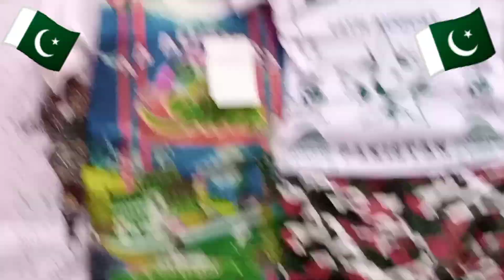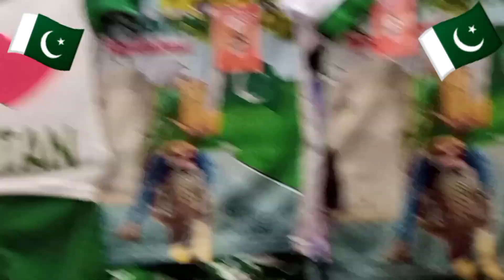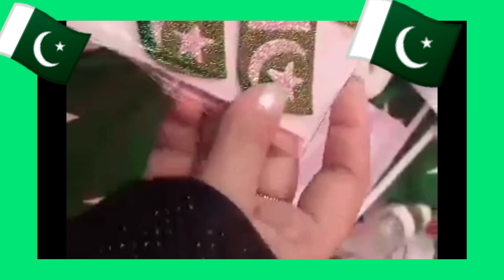14th August Independence day shopping vlog 2023 | independence day vlog@mehwishkicookingbaking6956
In this video ,today I 'm sharing Pakistan independence day shopping vlog 2023.I hope you will enjoy this first shopping vlog .